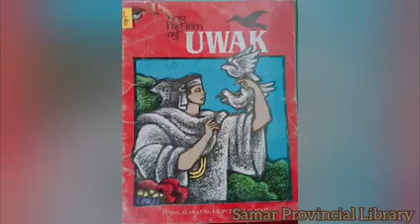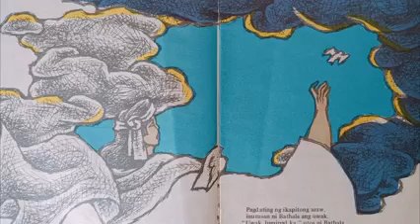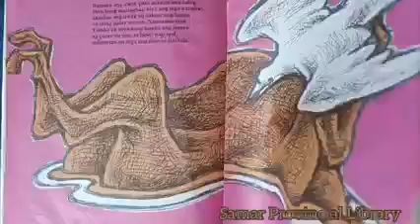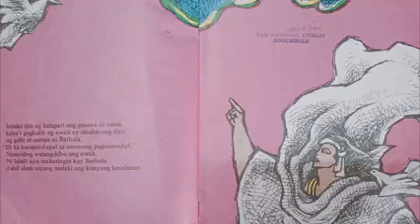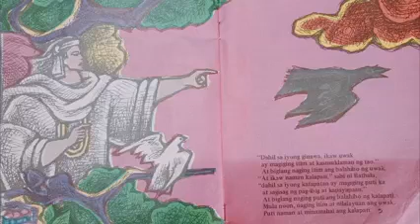Ang Pag itim ng Uwak